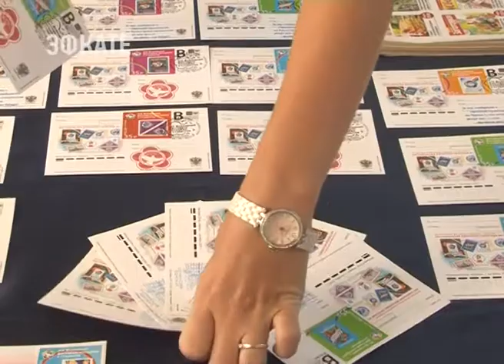В Сочи вышли в обращение марки в честь Всемирного фестиваля молодёжи и студентов. Новости Эфкате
К их выпуску были изготовлены художественная обложка и специальные штемпели гашения первого дня для Москвы и Сочи. Оттиск штемпеля на марки ставили сегодня на Главпочтамте.

Сегодня в почтовое обращение вышли пять марок, посвящённых XIX Всемирному фестивалю молодёжи и студентов, который пройдёт в Сочи в октябре. В дизайне использованы почтовые миниатюры, выпущенные ещё в Советском союзе к проведению всемирных фестивалей молодёжи в Москве, причём дважды, а также в Берлине, Гаване и Пхеньяне.

Сочи. Новости.
Телеканал Эфкате.